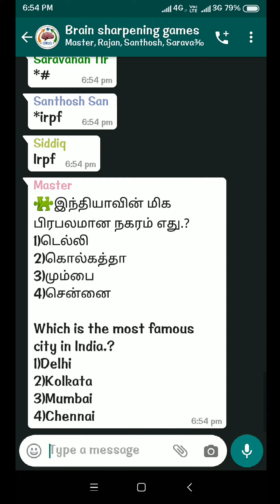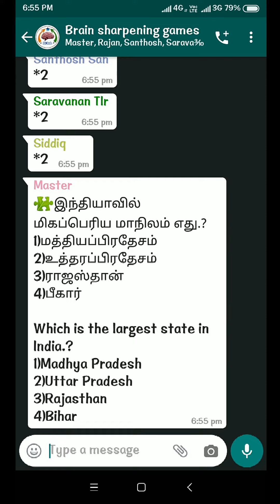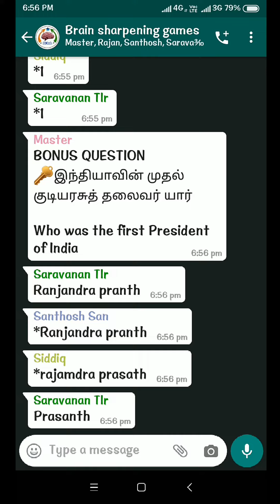What's app Brain Games | gk Questions |round 2 | b1ighub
IG Hub .play games and win the certificate

interesting student
send your name
          school/college
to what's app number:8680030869